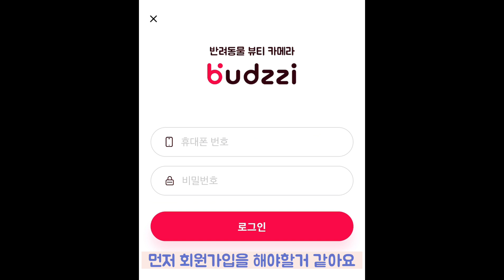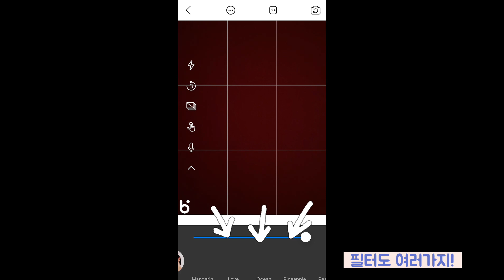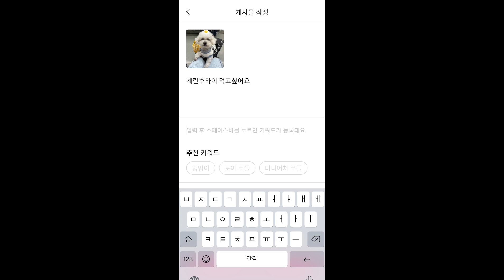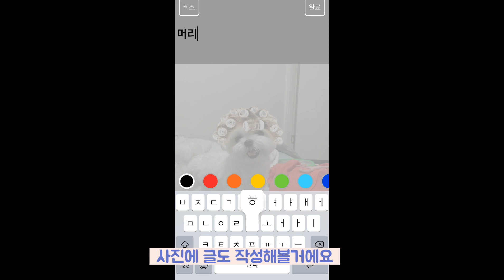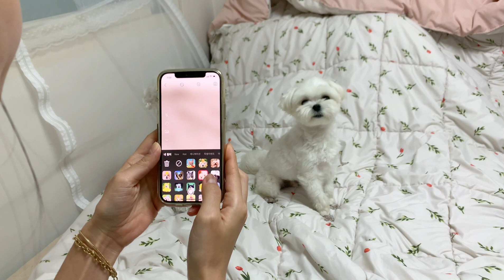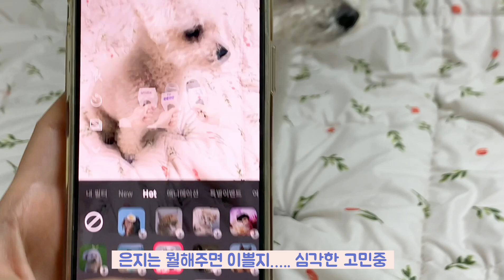반려동물 전용 뷰티카메라 앱이 있다고?!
안녕하세요~!

오늘은 반려동물전용 뷰티카메라 어플을 소개해드려요!
항상 강아지들이랑 같이 사진찍을때.. 강아지 얼굴은 인식이 잘 안되서 슬펐는데... 펫카메라 어플 버찌를 발견했어용!!

반려동물 전용이라 인식도 더 잘되고
귀여운 스티커도 가득!!

이제 반려동물도 어플로 찍는 세상이 왔나봐용 꺄

우리같이 재밌는 사진 찍어봐용

버찌 앱 다운링크도 공유드려요!

1. 첫째(First): 은지 "EUNJI" (Poodle)
    성별: 여아 (Famale)
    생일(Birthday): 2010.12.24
    특징(Character): 걷는 걸 싫어하고 안겨있는걸 너무 좋아하는 할머니, 먹을꺼 앞에서는 주인이고 없음. 요즘 동안 미모 뿜뿜 (Eunji hates walking and loves to eat. Eunji is 10 years old. But these days my face is getting younger.)

2. 둘째(Second): 은구 "EUNGU" (Maltese)
    성별: 남아 (Male)
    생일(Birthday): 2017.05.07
    특징(Character): 부정교합이라 메롱 하면서 자는 우리막내. 오합지졸이지만 모아놓으면 귀여운 상남자. 잘난거라곤 목소리큰거.(He open his mouth because of malocclusion. Eyes, nose and mouth are cute guys. The good point is a big voice. My youngest child.)